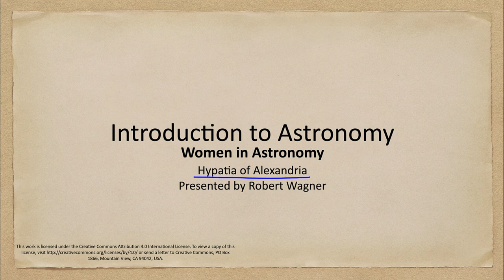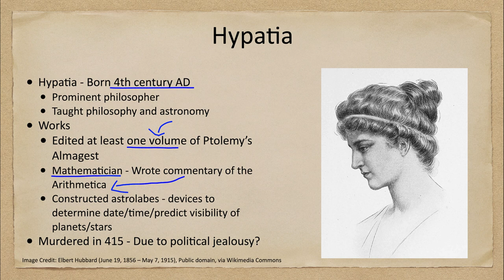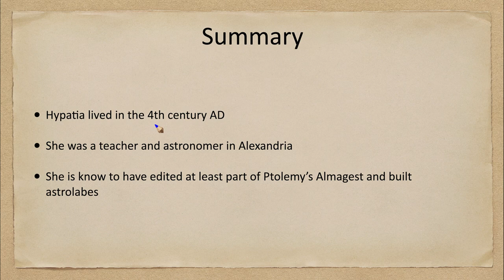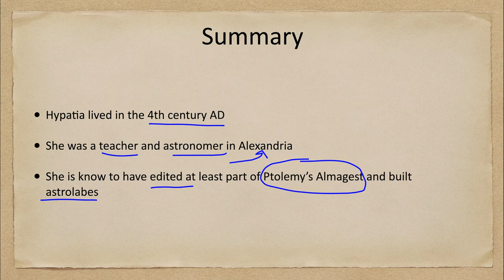Women in Astronomy - Hypatia of Alexandria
In this lecture, we will discuss Hypatia of Alexandria who lived in the 4th century AD. She is known for constructing astrolabes for the prediction of positions of the stars and planets as well as for editing and writing commentary on various works.